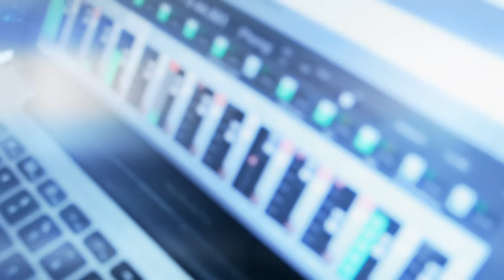(Mamita - CNCO, Escapate Conmigo - Wisin ft. Ozuna) MASHUP | Gustavo Andres Arce